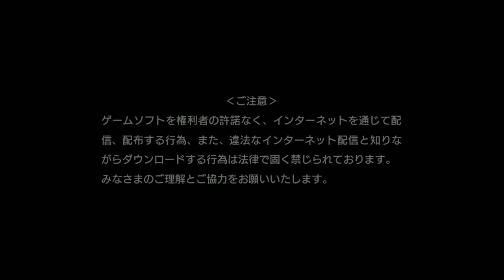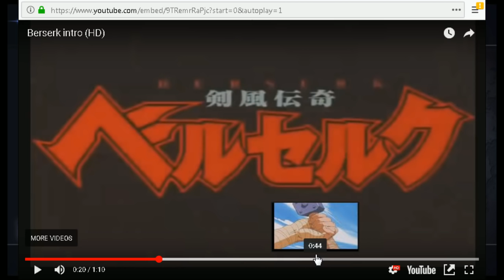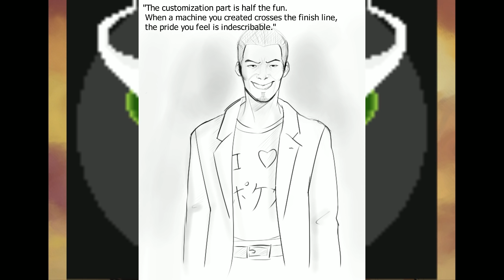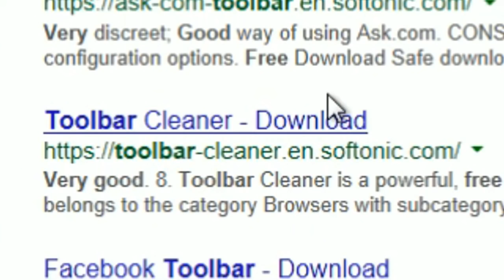[Vinesauce] Joel - Hokuto ga Gotoku Demo ( Fist Of The North Star PS4 )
You're already a demo.
Date streamed: 24 May, 2018